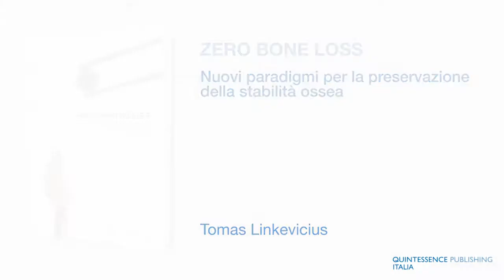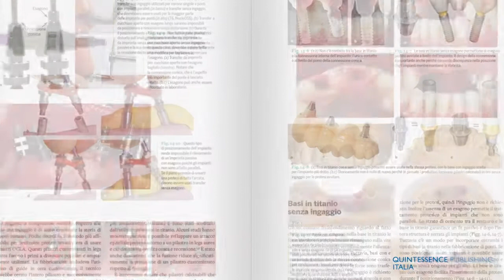Linkevicius: Libro "Zero Bone Loss. Nuovi paradigmi per la preservazione della stabilità ossea"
La perdita ossea non è inevitabile. In questo testo tradotto in 7 lingue sono illustrate le nuove strategie per raggiungere il risultato  "zero perdita ossea" in implantologia.